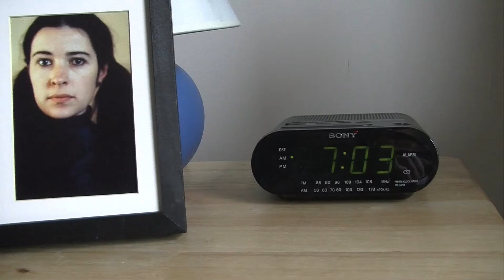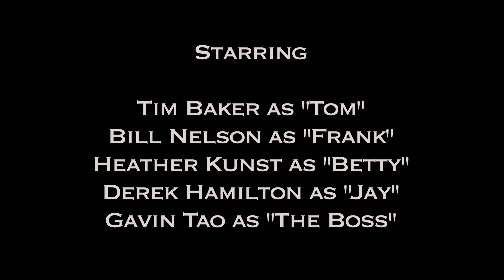Low Caliber (from Cyanide Studios)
first film project done in a group of 4. written by a fellow classmate. it took 3 days to film, back in April.

Low Caliber is about Tom, who lives by his routine and has little else aside from his job. then one day, things don't exactly go according to plan..

featuring Tim Baker as Tom and Bill Nelson as the bartender. HUGE thanks to the Paramount Room for letting us shoot in their bar.